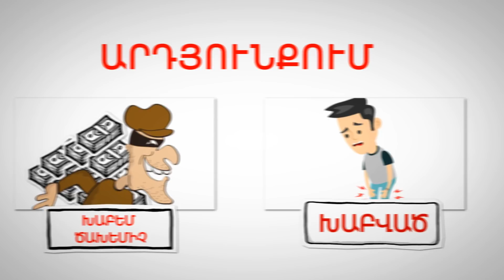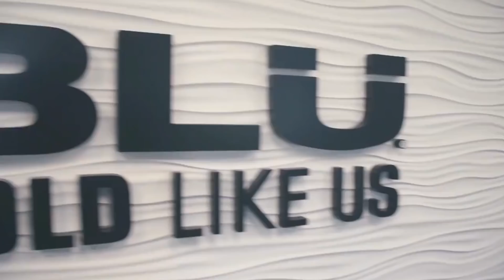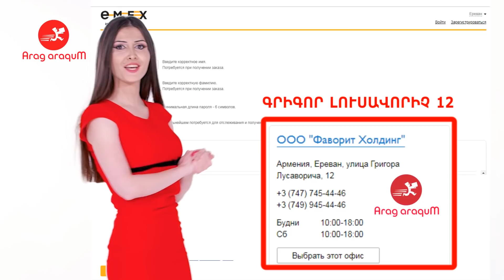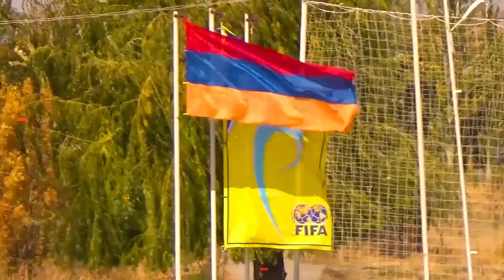Mika 03 (0-0) National U-15 (20.04.2019)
ՀՀ ֆուտբոլի 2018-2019թթ. մինչև 16 տ. առաջնություն (Ա խումբ)
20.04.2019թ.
Միկա-03 vs Հավաքական Մ-15
Հաշիվը՝     0 - 0

ՆՅՈՒԹԵՐԻ ՕԳՏԱԳՈՐԾՄԱՆ ԿԱՐԳԸ
Կարգազանցները կկանչվեն պատասխանատվության օրենքի տառին համապատասխան:

Տպագիր լրատվամիջոցները -ի նյութերը վերատպելիս պարտավոր են հղում տալ -ին

-ի հոդվածների, տեսանյութերի հեռուստա- կամ ռադիո- ընթերցումը կամ ցուցադրումն առանց հղման արգելվում է

Էլեկտրոնային ԶԼՄ-ները -ի նյութերից մեջբերումներ անելիս պարտավոր են ակտիվ հղում տալ -ին: Հիպերհղումը պետք է տեղադրվի նյութի առաջին պարբերությունում
-ի նյութերի միջնորդավորված ձեռքբերման և դրանց օգտագործման դեպքում պետք է հղում տալ ոչ թե միջնորդ հանդիսացող աղբյուրին, այլ նյութի աղբյուրը հանդիսացող -ին

JuniorFootball.am յութուբյան ալիքը պատկանում է կայքին. հեղինակային իրավունքի մասով նրանք նույնական են
Որևէ անձի կողմից տեսանյութերի աղավաղումը ֆոտո- կամ վիդեո- խմբագրող ծրագրերի միջոցով և դրանց տարածումը, ինչպես նաև՝ կայքում և JuniorFootball.am յութուբյան ալիքում տեղադրված նյութերի օգտագործումը ԿՈՄԵՐՑԻՈՆ ՆՊԱՏԱԿՆԵՐՈՎ (եթե դրանց օգտագործումը համաձայնեցված չէ ադմինիստրացիայի հետ), հավասարազոր են հեղինակային իրավունքի ոտնահարման